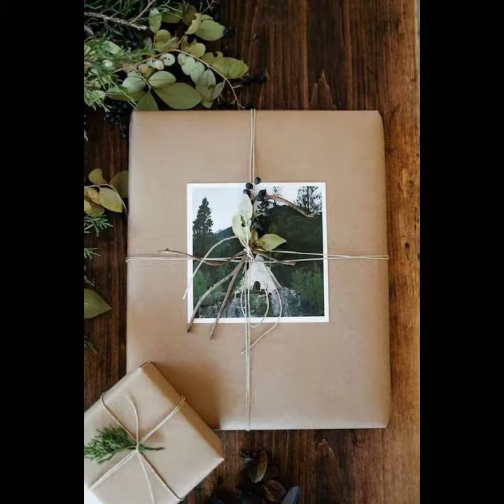Extraordinary & Outstanding Gift Wrapping idea||Good Looking Birthday & Wedding Gift Wrapping IDEAS